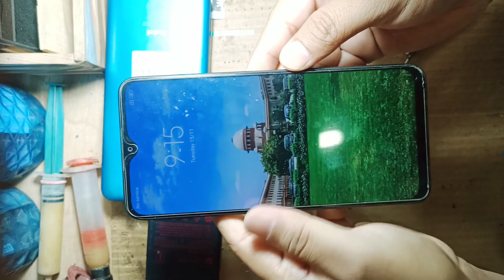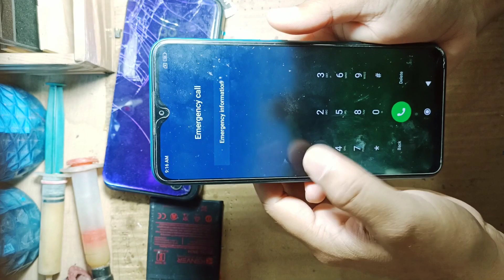Redmi 9 prime mobile automatic switch off problem | han on logo problem fix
mobile automatic switch off problem
redmi phone automatically switch off problem
automatic switch off mobile problem
redmi mobile automatic switch off problem
mobile switch off problem
mi mobile automatic switch off problem
how to solve auto switch off problem
redmi phone automatic switch off problem
mi phone automatic switch off problem
automatic switch off problem mi note 7 pro
mi mobile switch off problem
redmi 9 prime automatic switch off problem
redmi 9 prime restart problem
redmi 9 prime restart problem solution
redmi 9 prime hang on logo
redmi 9 prime on problem
redmi 9 prime on off problem
fix redmi 9 prime hang problem new update
redmi 9 prime only redmi logo or restart problem
redmi note 9 prime hang on logo solution
redmi note 9 restart problem
redmi 9 prime restart solution
fix hanging problem in redmi 9 prime
redmi 9 prime hanging problem solution

👇Oppo A9 2020 automatic switch off problem